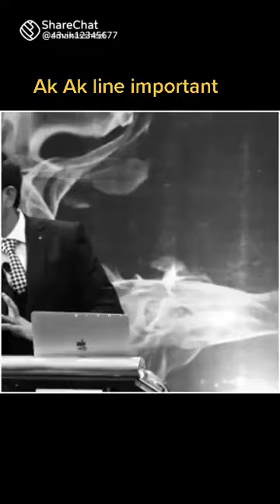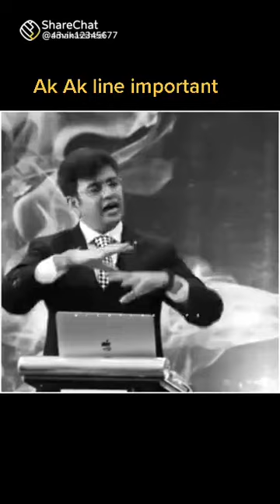movitivati video full hd video new sonu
Guntur menu motivate video ek number dhaansu ultimate